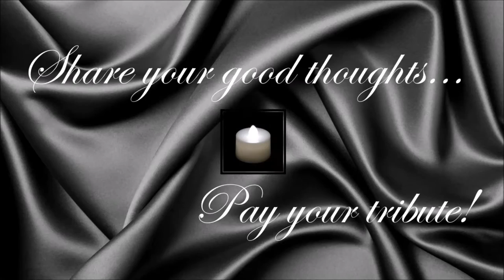Brian Bedford ● A Simple Tribute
Brian Bedford (16 February 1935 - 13 January 2016)